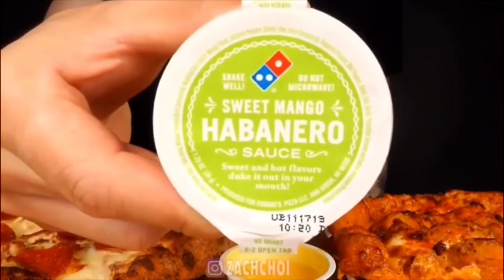MUKBANG COMPILATION special pizza